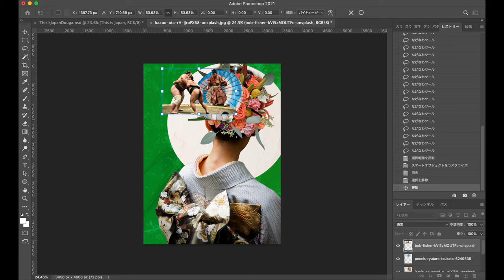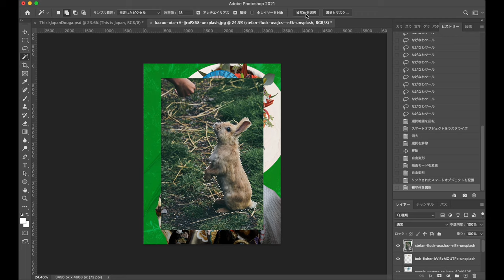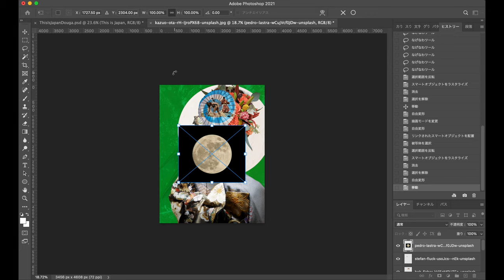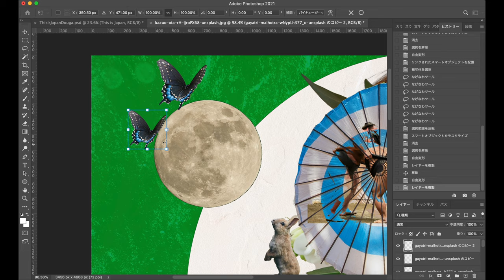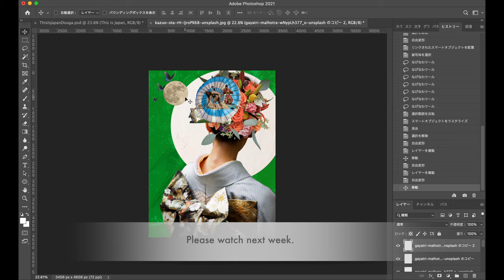I made a piece to introduce Japan before the Olympics! | This is Japan #2 | My LadyBrown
This is Japan #2
Enjoy making art for you. Create with me!
My Ladybrown Art & Design Channel

Continuing the video from last time, I'm making a collage piece.

Every Friday update a new video.

Tools:
Photoshop
MacBook Air 2020
iMac 2017
Logicool MX Master3
Magic mouse

pic
Kazuo ota
Evie S.